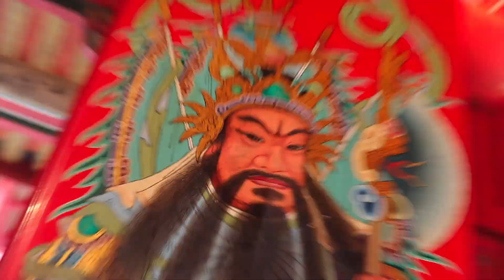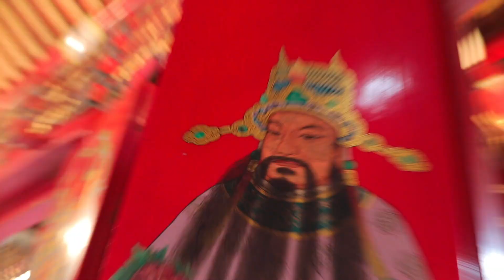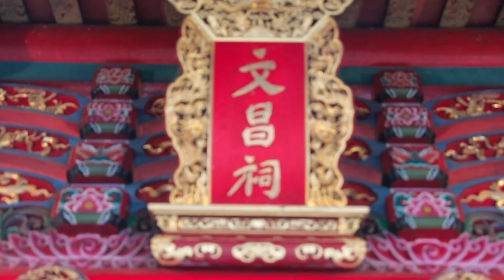鬧三仙 Dance Party of Gods / 舞蹈版 Dance version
攝影 Director
黃雅農 Ya-Nung HUANG

剪輯 Editing
黃雅農 Ya-Nung HUANG

編舞 Choreographer
蔡佳君 Chia-Chun TSAI

音樂 Music
同根生 A_Root

服裝造型 Styling Design
蔡佳君 Chia-Chun TSAI

行政 Administration
蔡佳欣 Chia-Hsin TSAI

歌仔演員 Performer of Taiwanese Opera
林秀雲 Xiu-Yun LIN

舞者 Performers
簡雅慧 Ya-Hui CHIEN
黃亞琦 Ya-chi HUANG
王冠然 Kuan-Jan WANG
李佳勳 Chia-Hsun LEE

拍攝場地 Shooting Location
宜蘭傳統藝術園區 Yilan Park of National Center for Traditional Arts

特別感謝 Special Thanks善美的文化藝術基金會  Sunmake Cultures Foundation
鄧肇文 Chao-Wen TENG
張育倫 Yu-Lun CHANG